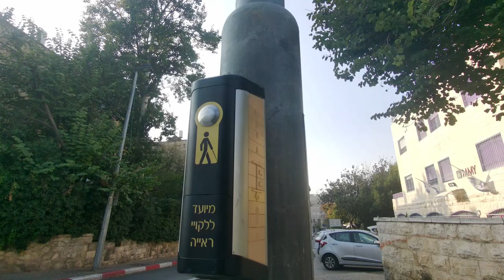Baka, Jerusalem (Walking Video)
Baka (also spelled Baqa and officially called Ge’ulim) is a popular urban neighbourhood in Jerusalem with a unique urban village feel.

The neighbourhood is considered relatively affluent and has a high density of English and French speakers.

Its main street is Derekh Beit Lekhem (Bethlehem Road) - so named because it runs in the direction of Bethlehem. Derekh Hebron (Hebron Road) runs in parallel to it.

Derekh Beit Lekhem is filled with restaurants and coffee shops including the popular Kalo cafe alongside gift shops and wine stores.